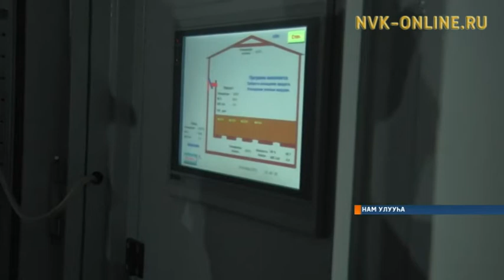Нам Никольскайыгар оҕуруот аһын төгүрүк сыл устата харайар эбийиэк үлэҕэ киирдэ